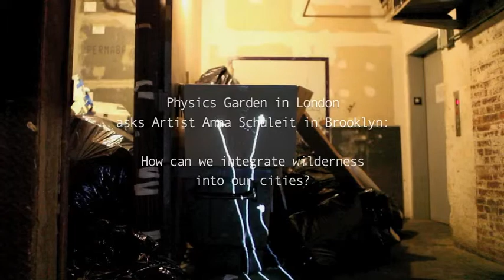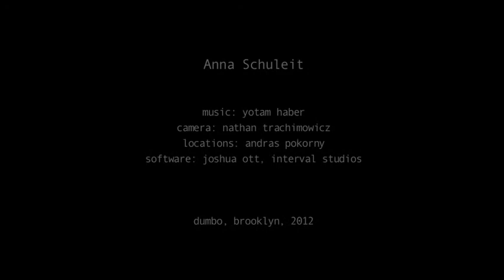Live Drawing / Urban Intervention by Anna Schuleit Haber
Commissioned by Smart Urban Stage, Berlin, 2012
Created and Filmed in Anna's Dumbo studio, Brooklyn, and other nearby locations
Camera and Location by Nathan Trachimowicz